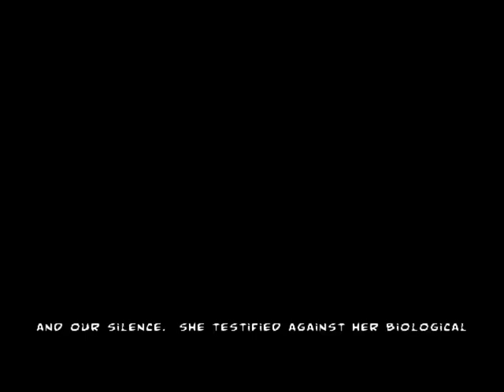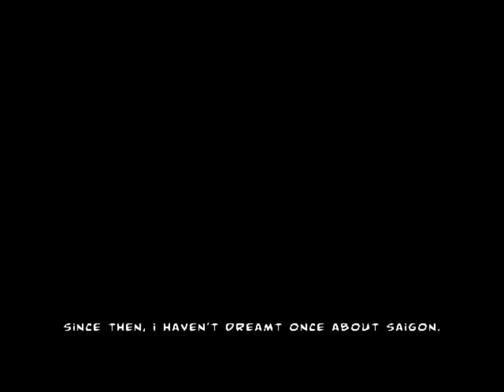Let's Play Doom Mods : Action Doom 2 - Main Course Part 2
I could gamble all day. Poiiints

With Sockerbagarn & ScotchDK

Action Doom 1 & 2 are two awesome wads pretty different from your usual Doom wad, as they take gameplay elements from different games : Action Doom 1 takes from 2D scrolling shooter games (Metal Slug, Contra), and Action Doom 2 from beat them up games (Streets of Rage).
Both have their distinct visual style, music and gameplay, which make them very cool. Plenty of secrets and jokes are also to be found in both of them, and they also include multiple paths (and endings for Action Doom 2).

For the Something Awful forums. Port used : gzdoom.